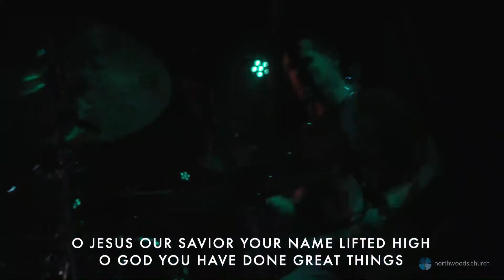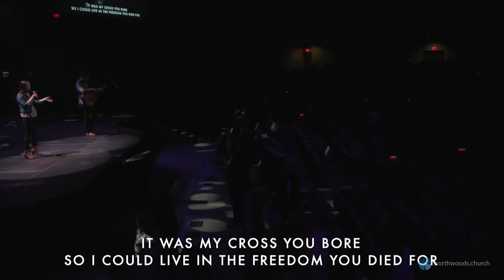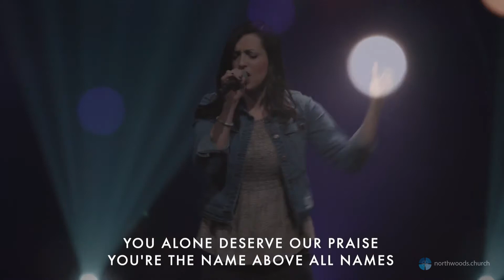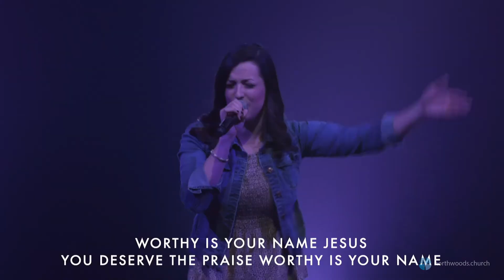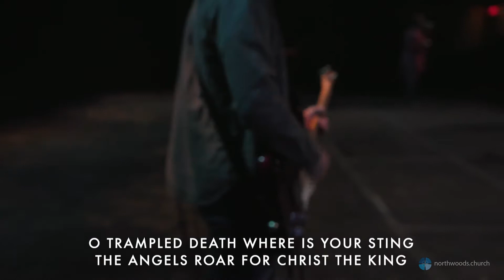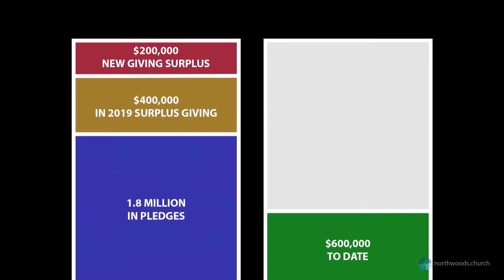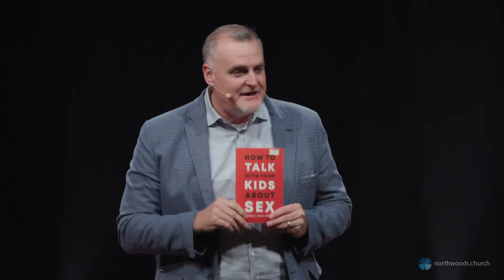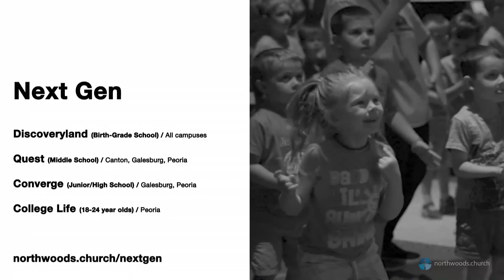Unhappily Ever After: Pure Desire Weekend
We're excited to partner with Pure Desire to teach how to live a life of healthy sexuality.